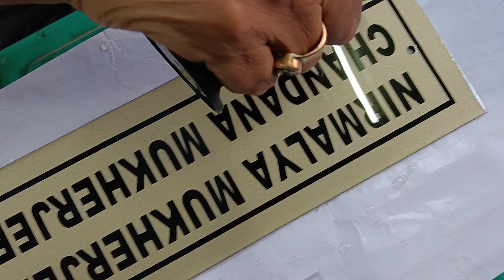How to Remove Air Bubbles From Resin & Hardener